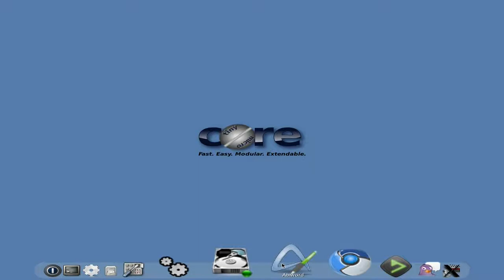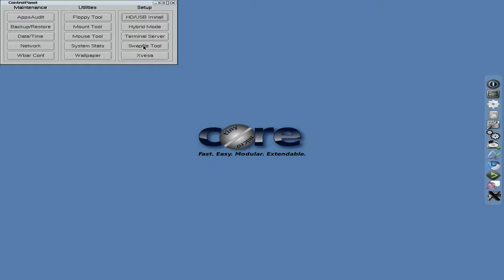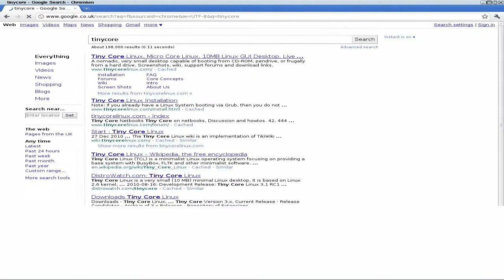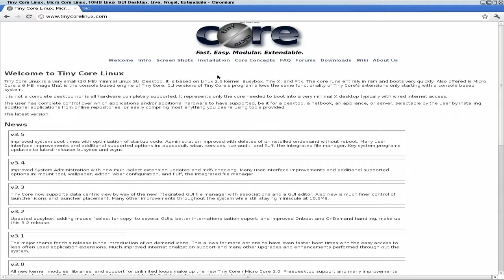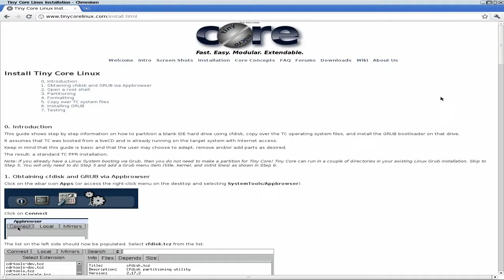TinyCore 3.5.. Change,But No Change...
here we have the latest version of tc and super duper that it is,there is not to much for the average user,but it has got a little faster though,all the stuff has gone on under the hood,all we need now is a gui installer and tc can take off..nuff said